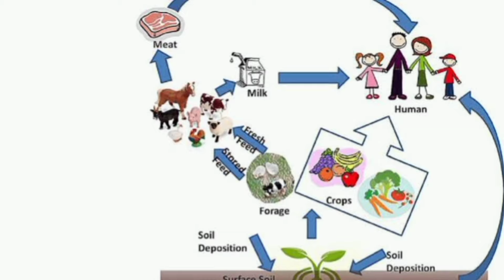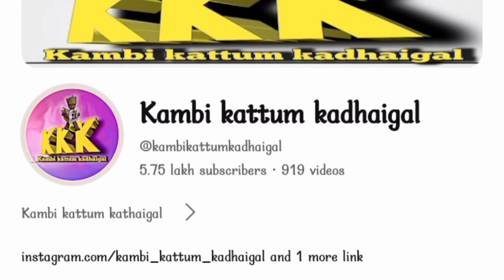Being Vegan for 9 minutes 🧠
This is Periyamanusan :)
this video is about veganism